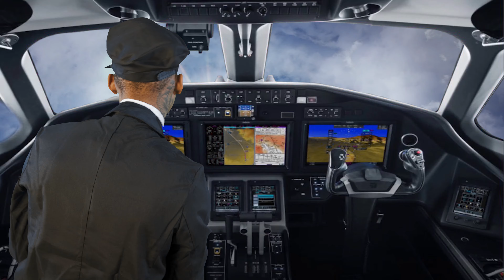El Hitta Expedia Official Video DIR by Trouble Productions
Connect with El HITTA!